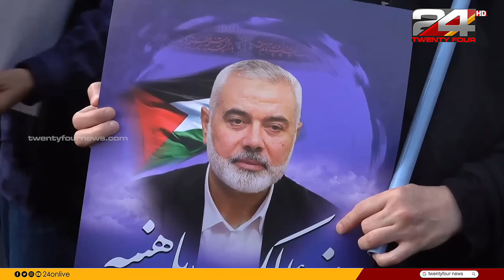ഇറാൻ ചരിത്രത്തിൽ പതാക ഉയർന്നത് 6 തവണ മാത്രം | Iran Hoists Red Flag Of Revenge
ഖാസിം സുലൈമാനിയുടെ കൊലപാതകത്തെ തുടർന്ന് 2020ലാണ് ആവസാനമായി ചുവന്ന പതാക ഉയർത്തിയത്. ഷിയകളുടെ വിശുദ്ധ ന​ഗരമായ ഖോമിലെ പള്ളിയുടെ മിനാരത്തിന് മുകളിലാണ് കൊടി ഉയർത്തിയത്. ഹമാസ് നേതാവ് Ismail Haniyeh യുടെ കൊലപാതകത്തിന് തിരിച്ചടി ഉടൻ ഉണ്ടാകും എന്നാണ് സൂചന.

Iran hoists the red flag of revenge, signals retaliation for Hamas leader's killing.